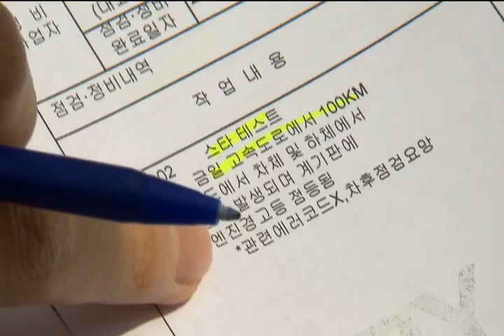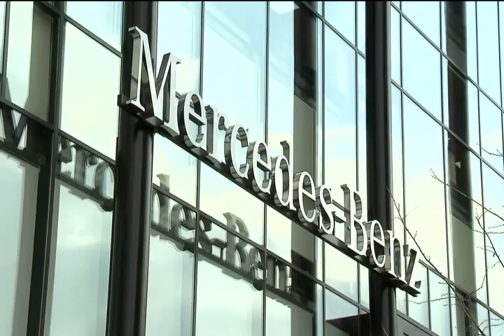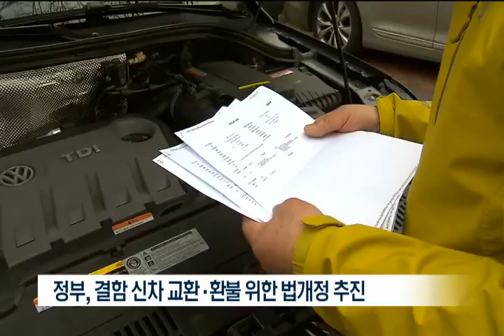[포항MBC뉴스]수억 원 차 4개월만에 고장...교환환불 기준 만든다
수억 원 차 4개월만에 고장...교환환불 기준 만든다